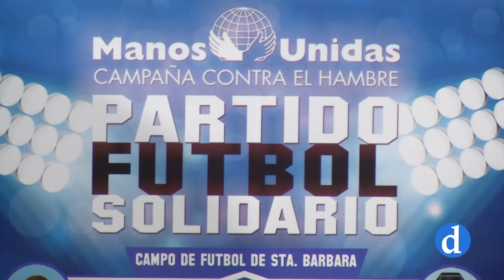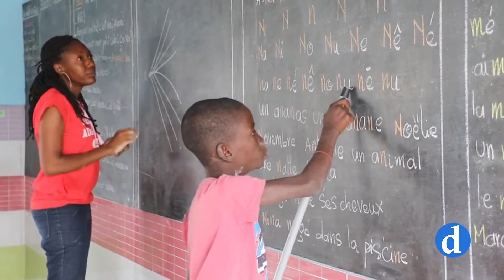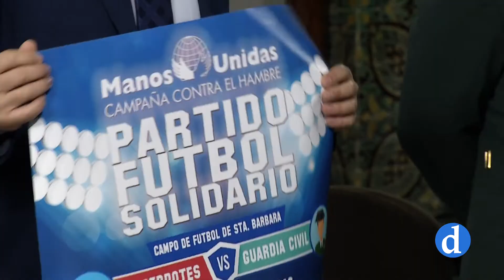Partido de Fútbol entre Sacerdotes y Guardias Civiles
Para colaborar con un proyecto de Manos Unidas en Benín. Tendrá lugar el 30 de abril a las 17:00 en Santa Bárbara, Toledo.